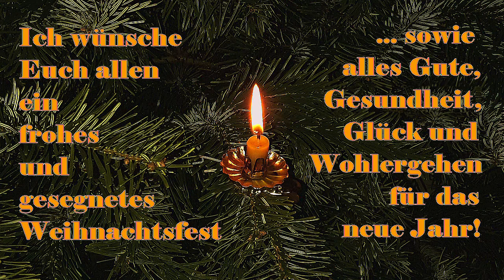Frohe Weihnachten und alles Gute fürs neue Jahr!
Da ich wohl in den nächsten Tagen etwas weniger in den sozialen Netzwerken unterwegs sein werde, möchte ich Euch schon heute ein frohes und gesegnetes Weihnachtsfest sowie alles Gute, Gesundheit, Glück und Wohlergehen für das neue Jahr wünschen.